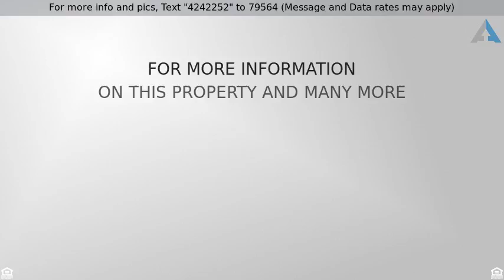Priced at $569,900 - 3345 Arlington Avenue, Eugene, OR 97408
3345 Arlington Ave!

Built by Anslow & Degeneault, this custom home is all on one-level, except an upstairs bonus room. Hickory Saddle flooring, high ceilings, skylights, french doors, alder cabinets, gas fireplace, central vacuum, security system. Fenced yard with covered patio. Extra-deep 3-car attached garage.